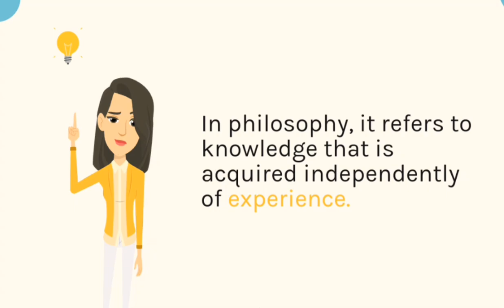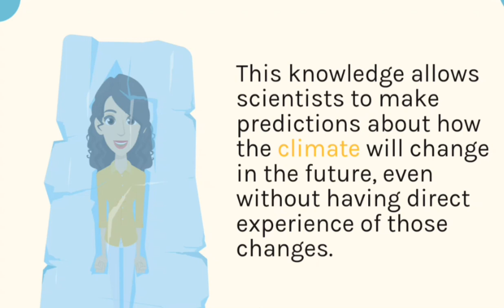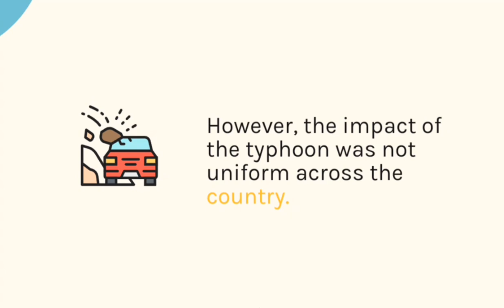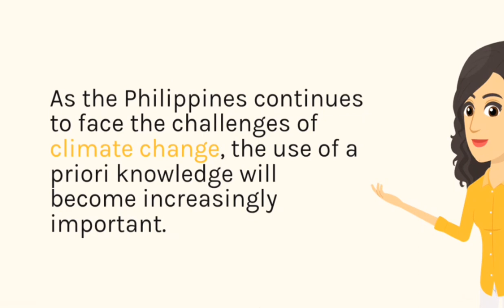A Priori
In the Philippines, the term "a priori" is used in two main ways.

* In the philosophical sense, it refers to knowledge that is acquired independently of experience. For example, a person can know that all squares are polygons without having to experience any squares in the real world. This is because the concept of a square can be understood through reason alone.
* In the social science sense, it refers to knowledge that is acquired before the event or phenomenon being studied. For example, a researcher might conduct a survey of people's attitudes towards climate change before a major climate event occurs. This would allow the researcher to compare people's attitudes before and after the event, in order to see how their views have changed.

Here is a case sample of how the term "a priori" is used in the Philippines in the social science sense:

In 2013, the Philippines was hit by Typhoon Haiyan, one of the strongest storms ever recorded. In the aftermath of the typhoon, a group of researchers conducted a survey of people's attitudes towards climate change. The survey found that people's attitudes towards climate change had become more negative after the typhoon. This suggests that people's experiences of extreme weather events can lead them to change their views on climate change.

The term "a priori" is also used in the Philippines in a more colloquial sense. In this sense, it can simply mean "beforehand" or "in advance." For example, a person might say "I need to do my research a priori" to mean that they need to gather information about a topic before they can make a decision about it.

In conclusion, the term "a priori" has a variety of meanings in the Philippines. It can refer to knowledge that is acquired independently of experience, knowledge that is acquired before the event or phenomenon being studied, or simply "beforehand" or "in advance."